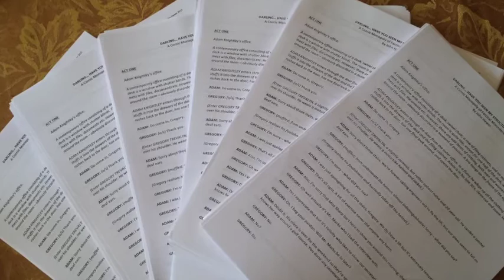"Darling... Have You Seen My Structural Surveys?" Production Video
A montage of the overall production for our opening play of the 2015/2016 season. Brand new farce written and directed by John Hewer. Mon 14th- Sat 19th September, 7.30pm. Book now on 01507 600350